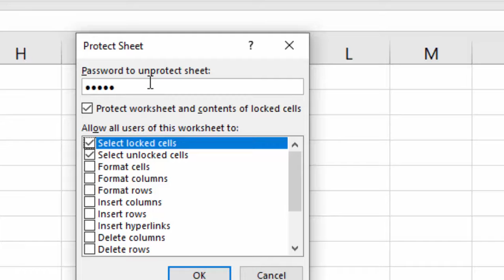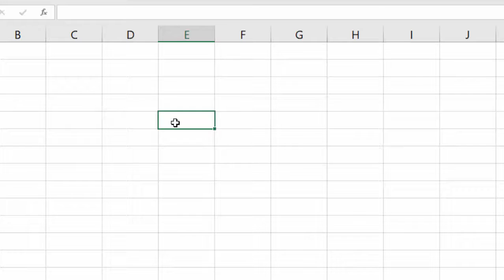Protect your Excel sheet with password@COMPUTEREXCELSOLUTION